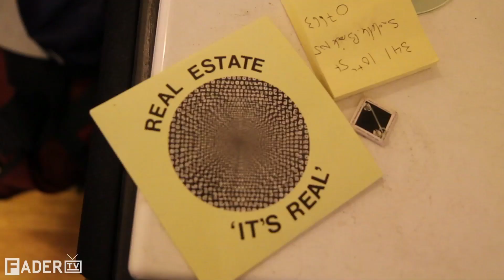At Home With Real Estate - (Episode 10)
Real Estate covered Felt's "Sunlight Bathed The Golden Glow" at Matt's apartment in Greenpoint, BK

At Home With features Interviews, performances and chats inside the homes of some of our favorite rappers, bands and label owners. Artist interviews include Mykki Bianco, Action Bronson, Max B, Real Estate, Kilo Kish, Tim Vocals, Devonte Hynes, Beach Fossils, Veronica Vasicka and more.